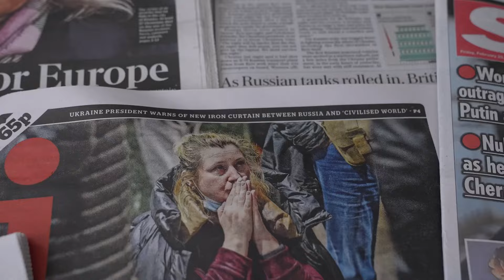アジアンドキュメンタリーズ配信「オッペンハイマーの真実」予告編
アジアンドキュメンタリーズ配信
「オッペンハイマーの真実」

2024年４月配信スタート作品　ラインナップ

４月のテーマ「苦悩の果てに」

人生の春を探す旅
★特集「わたしの青春」

●「シャドー・ゲーム～生死をかけた挑戦」
監督：エーフィエ・ブランケフォールト、エルス・ファン・ドリール

●「ファンキータウン 暗黒の光」【日本初公開】
監督：ベン・ムリンコソン

●「天国の傍で」
●「青年★趙（チャオ） 」
●「 SKYに届け！韓国受験戦争」
●「フリーダム・ランナーズ」
●「医学生 ガザへ行く」
●「兵役拒否」
●「ミャンマー：忘れられた革命」
●「私たちより大きなもの」
●「辛抱（ノーカット完全版）」
●「スノーランドの子どもたち」
●「サーカス・カトマンズ　たとえ堕ちたとしても」
●「プラセボ　あるインドの名門医学生の心理」
●「いつか故郷へ ーカレン族の闘争ー」
●「さまよう子どもたち ー路上
●「さよならチベット 教育による民族同化」
●「# シカゴガール」
●「アフリカの少年ブッタ」
●「チベット・ガール 翼を求めて」

原爆投下をあらためて世界に問う
★特集「オッペンハイマーと原爆」

監督：プーラビ・ガエクワド

●「太陽が落ちた日」
監督：アヤ・ドメーニグ

●「二重被爆」
監督：稲塚秀孝

●「二重被爆〜語り部・山口疆の遺言」
監督：稲塚秀孝

★特集「ＩＳが遺した深い傷 」

●「わたしの、幼い息子イマド」
●「爆弾処理兵　極限の記録 (ノーカット完全版）」
●「いつか祖国へ ーIS戦闘員の妻たちー」
●「ユーフラテス川を越えて ークルド人女性警察官の苦悩ー」
●「爆薬の耳飾りをつけて」
●「いのちの闘争ー故郷コバニを守るためにー」